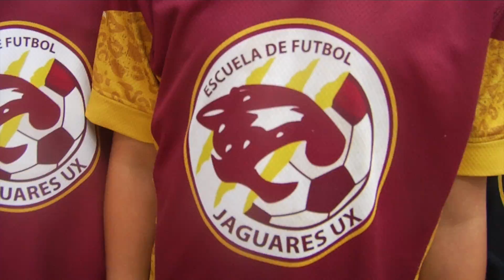JAGUARES UX EN PREMIACIÓN DE LA LIGA PREMIER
La Escuela de Fútbol Jaguares UX participó en la premiación de la Liga Infantil y Juvenil de Xalapa.

Reportero: Lucero Muñoz